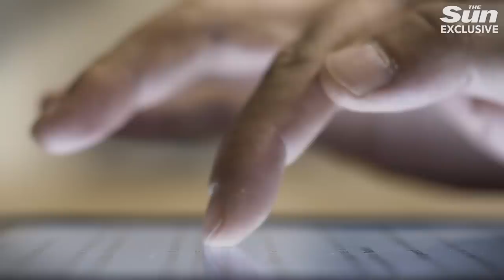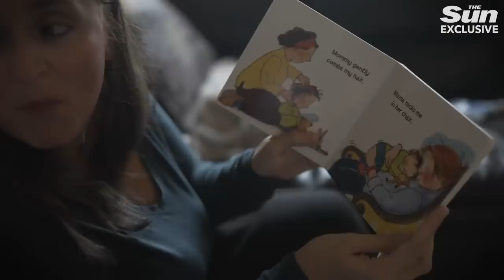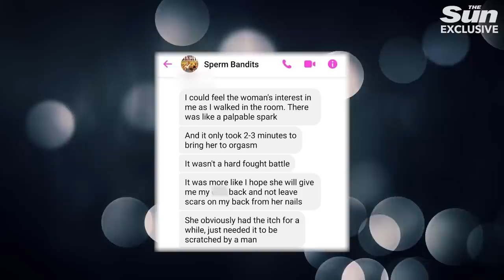Controversial world of 'sperm bandits' who brag of lesbian conquests and fathering hundreds of kids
WHEN Jane* received a message from a man offering to help make her dream of becoming a mum come true, she was thrilled.

She’d signed up to a sperm donor matching app and, while wary, felt reassured by this user’s “genuine” approach.

But when he offered to arrange a hotel where they could meet up, Jane says he showed his true colours.

“He told me he did have one request. He wanted to recreate a rape scene with me,” she recalls.

“He even sent me a list of scene directions and said I had to follow them precisely, otherwise I wouldn’t get what I wanted.

“I felt sick to my stomach, reported him and blocked him immediately without responding.”

Jane’s story is not unique. A booming black market for donor sperm is rife with perverts seeking sex and sending unsolicited X-rated pictures.

One Facebook group moderator has told how women get “bombarded” with texts pressuring them into ‘natural insemination’ (NI) - donor-speak for full sex.

And The Sun has seen vile messages from donor messaging groups, where one poster brags about his sexual exploits with a woman after agreeing to help her try for a baby.

Nina Barnsley, director of the Donor Conception Network charity, says: “We’ve heard some horror stories.

Continue reading
I found a sperm donor for £15 – but online ‘black markets’ are rife with creeps trying to trick desperate women into sex